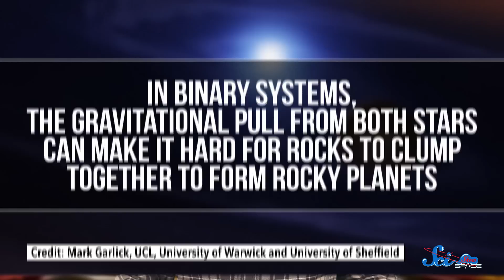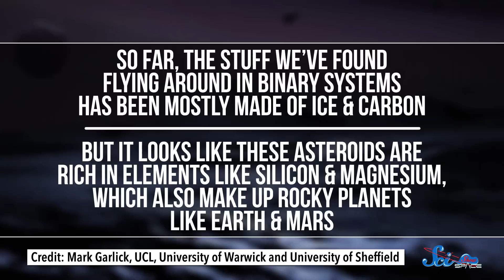Evidence for Tatooine!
But maybe don't bust out the moisture farm equipment just yet!

Shoutout to Kevin Bealer, Mark Terrio-Cameron, KatieMarie Magnone, Patrick Merrithew, Charles Southerland, Fatima Iqbal, Benny, Kyle Anderson, Tim Curwick, Scott Satovsky Jr, Will and Sonja Marple, Philippe von Bergen, Bella Nash, Bryce Daifuku, Chris Peters, Patrick D. Ashmore, Charles George, Bader AlGhamdi